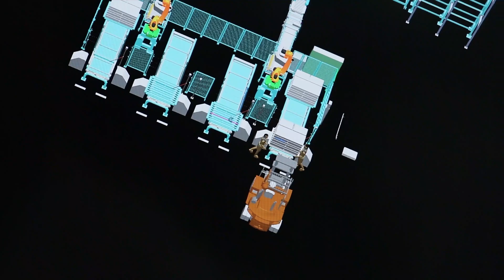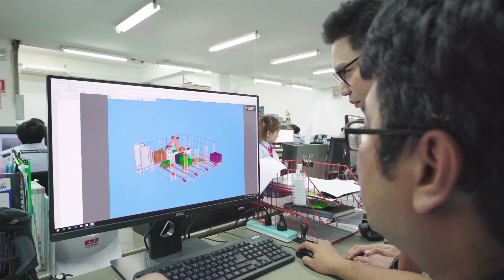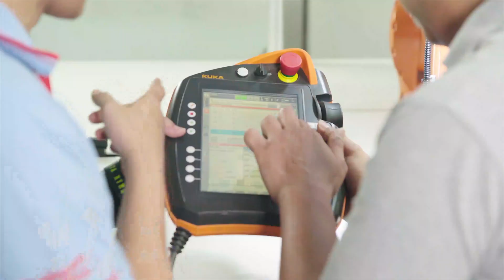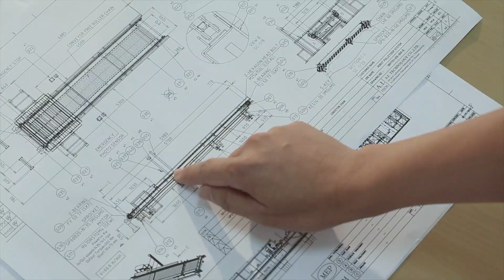KUKA Partner’s Success Story: A.I. Technology Thailand – the Automation Robot Expert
One of the most important partnerships KUKA has built in Thailand, A.I. Technology, has long been in solid collaboration with KUKA. Established in 1993 as an engineering design company primitively, A.I. Technology is a well-known company with an expertise in robotics and automation solutions for various industries such as automotive, 3-C Computer, electronics, agricultural technology, food and beverage, construction, etc.

A.I. Technology plays an important role as imminent system integrator of KUKA Thailand since its establishment to these very days, many KUKA robots are diversely utilized in good number of projects that well serve customers’ need for most affordably economical cost.